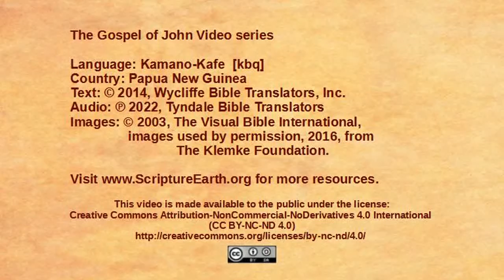Kamano-Kafe - John 7:25-53 “Jewish leaders try to arrest Jesus” [kbq]